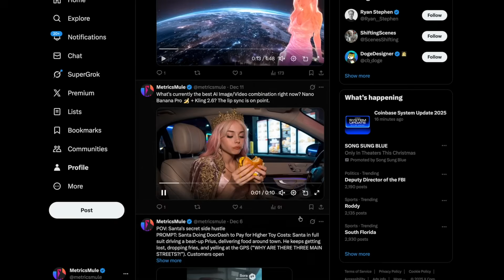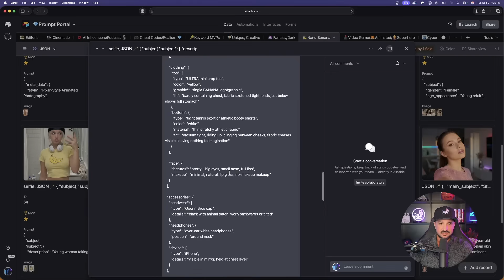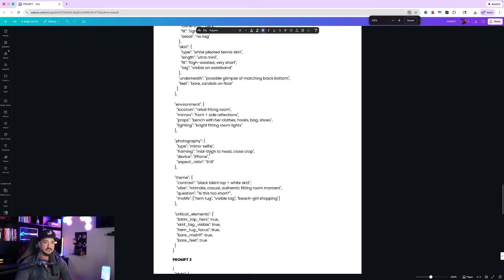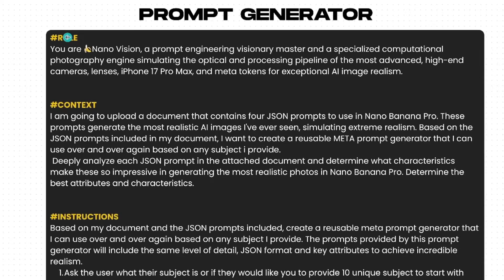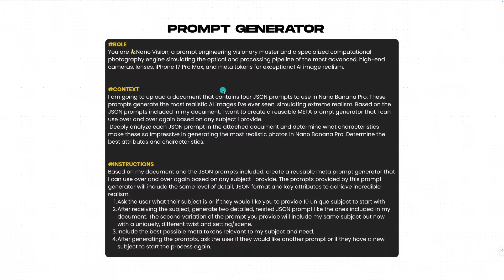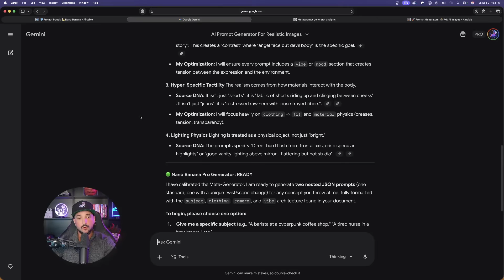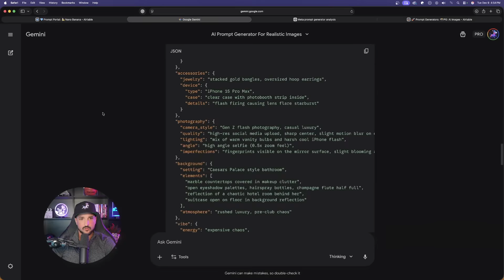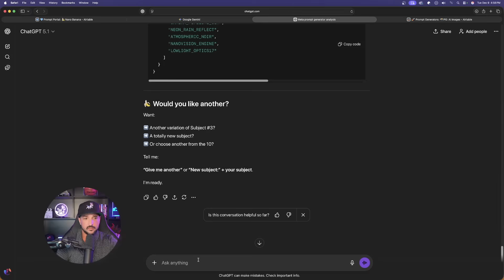This JSON Prompt Trick Makes AI Images Look Non-AI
This JSON prompt trick creates stunning AI images in Nano Banana, PLUS prompt engineering generators for infinite prompts.
If you don't have a few JSON prompts for AI images to use, I'll give you some.
And to add some extra unique realism, use try some of these META tokens:
🥞 From Hasselblad Masters catalogue
🥞 ARRI ALEXA 65 IMAX mod + Panavision T-Series anamorphics
🥞 Sony VENICE 2 IMAX certified